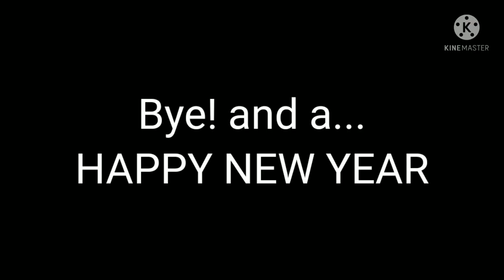||My tokyo revenger ships react to themselves||Short like shinichiro's life||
I understand if some of you are questioning that wakasa is to old for senju well..my parents have 10yrs of age gap..but still I have changed their ages..he a bit more younger and senju is a bet older
(wakasa is 22 and senju is 18) 2yrs old difference...